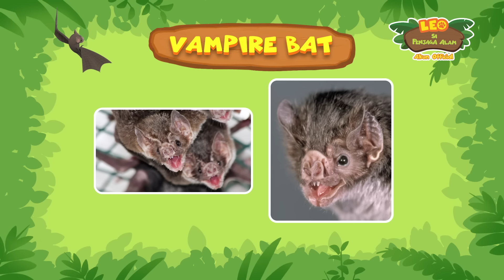Hewan-hewan Menakutkan! Kelelawar Vampir & lainnya! | Leo Si Penjaga Alam | Kartun Anak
Leo, Katie, dan Peyo menemukan seekor Kelelawar Vampir yang terluka saat mereka berkemah! Dapatkah mereka menyelamatkan dan mengembalikan kelelawar kecil itu kepada keluarganya di gua-gua gelap yang dalam? 👻 Bergabunglah dengan Junior Rangers kami saat mereka menghadapi makhluk-makhluk paling menakutkan dan mengerikan dalam perjalanan mereka!

Beli merchandise kami!
Halo semuanya! Selamat datang di channel ku! Nama ku Leo dan aku adalah Ranger Junior. Bergabunglah dengan ku dalam petualangan ke dunia hewan untuk menjelajahi perilaku hewan yang belum pernah kalian lihat sebelumnya. Episode mini, buku harian hewan, dan kompilasi animasi, semuanya ada untuk membantu kalian mengetahui lebih banyak tentang dunia hewan yang luar biasa.
Yuk cari tahui lebih lanjut tentang aku dan petualangan ku di